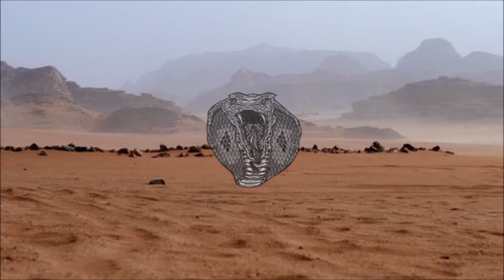[ARABIC] drill type beat " LORD OF DESERT "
[ARABIC] drill type beat " LORD OF DESERT " BPM 145 c min